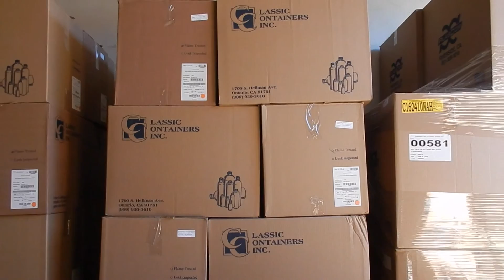All work and No Play